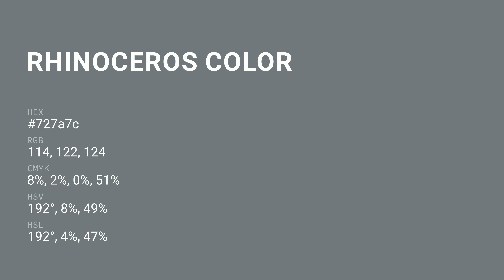Rhinoceros color 727a7c hex color - Blue color - Warm color 727a7c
What color is Rhinoceros ? 727a7c hex color - Blue color - Warm color 727a7c

Hex 727a7c Color Code is also known as Rhinoceros color.